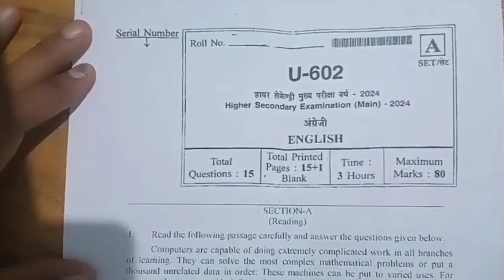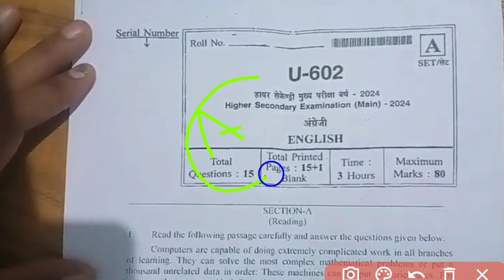Class 12th english varshik pariksha paper 2024 || कक्षा 12वीं अंग्रेजी वार्षिक पेपर 2024 /8 February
कक्षा 12 अंग्रेजी का वार्षिक परीक्षा पेपर 2024
वार्षिक परीक्षा पेपर कक्षा 12 अंग्रेजी 2024

☠टेलीग्राम लिंक काम नहीं करे तो ( REAL 91) टेलीग्राम पर सर्च करें धन्यवाद ! ☠

एमपी बोर्ड परीक्षा 2024 कक्षा 12 अंग्रेज़ी पेपर
बोर्ड परीक्षा कक्षा 12 अंग्रेजी का पेपर एमपी बोर्ड
एमपी बोर्ड परीक्षा कक्षा 12 अंग्रेज़ी पेपर 2024
बोर्ड परीक्षा 2024 कक्षा बारहवीं अंग्रेजी का पेपर

mp board exam 2024 class 12th English

class 12th English ka varshik paper 2024

board exam 2024 class 12 English paper

kaksha 12 angreji ka varshik paper 2024

mp varshik pariksha 2024 class 12th

board exam 2024 class 12th English

class 12th English ka varshik paper

कक्षा बारहवीं का इंग्लिश का पेपर

kaksha barahvin english ka paper

kaksha barahvin ka english ka paper

kaksha barahvin ka angreji ka paper

कक्षा बारहवीं इंग्लिश का पेपर

barahvin ka english ka paper

english ka paper kaksha barahvin

kaksha barahvin ka paper english

कक्षा 12वीं अंग्रेजी का पेपर

कक्षा बारहवीं का अंग्रेजी का पेपर

english ka paper varshik

english ka paper barahvin ka

बारहवीं का इंग्लिश का पेपर

barahvin ka paper english ka

english ka paper kaksha barahvin ka

varshik paper english ka

kaksha barahvin angreji ka paper

english ka varshik paper

kaksha barahvin ka english ka pap

angreji ka paper kaksha barahvin

kaksha barvi english ka paper

इंग्लिश का पेपर 12वीं का

barahvin ka angreji ka paper

अंग्रेजी का पेपर वार्षिक

english ka paper kaksha barvi

इंग्लिश का पेपर 12वीं

english ka paper varshik 2024

कक्षा 12वीं का पेपर इंग्लिश का

12वीं का पेपर इंग्लिश का

इंग्लिश का पेपर कक्षा बारहवीं

कक्षा 12वीं इंग्लिश पेपर

class 12th english paper varshik

 english varshik paper english

अंग्रेजी का पेपर कक्षा बारहवीं

इंग्लिश का पेपर वार्षिक

कक्षा बारहवीं इंग्लिश का पेपर वार्षिक

class12th english ka paper barshik

अंग्रेजी का पेपर 12वीं का

barahvin ka paper english

कक्षा 12 इंग्लिश का पेपर

kaksha barahvin board pariksha english

kaksha barahvin ka varshik paper

कक्षा बारहवीं का इंग्लिश का पेपर वार्षिक

12वीं क्लास का इंग्लिश का पेपर

kaksha barahvin ka english paper

varshik pariksha 2024 english

अंग्रेजी का पेपर कक्षा 12

12वीं का अंग्रेजी का पेपर

 2024 12th english paper

class 12 english ka varshik paper

कक्षा बारहवीं का इंग्लिश का पेपर बताइए

barahvin ka english paperenglish ka varshik paper 2023

kaksha 12 ka angreji ka paper

kaksha barahvin ka paper angreji ka

varshik pariksha english ka paper

बारहवीं इंग्लिश का पेपर

english ka paper varshik pariksha

इंग्लिश का पेपर कक्षा बारहवीं का

इंग्लिश का वार्षिक पेपर

mp board english paper 2024 class 12th

क्लास ट्वेल्थ इंग्लिश का पेपर

angreji ka paper kaksha barahvin ka

barahvin english ka paper

english ka barahvin ka paper

varshik paper english ka 2024

varshik pariksha kaksha barahvin

इंग्लिश का पेपर 12वीं क्लास

इंग्लिश का पेपर वार्षिक परीक्षा

12वीं क्लास का अंग्रेजी का पेपर

english varshik pariksha

english का पेपर कक्षा 12

kaksha barahvin english paper varshik

कक्षा बारहवीं का इंग्लिश पेपर

वार्षिक परीक्षा 2024 कक्षा 12वीं विषय इंग्लिश

12वीं का पेपर इंग्लिश

8 February ka english ka paper

board pariksha kaksha barahvin english

english varshik paper

kaksha barahvin english paper

your queries-

वार्षिक परीक्षा पेपर 2024 कक्षा 12वीं अंग्रेज़ी
बोर्ड परीक्षा पेपर 2024 कक्षा 12वीं अंग्रेजी
कक्षा 12वीं अंग्रेजी वार्षिक पेपर 2024
वार्षिक परीक्षा 2024 असली पेपर💯
असली पेपर 1101%
Class 12th angreji varshik pariksha 2024 paper
varshik pariksha 2024 paper
12th varshik pariksha 2024 paper
mp board 12th angreji varshik paper 2024
leak paper kaksha 12 english
viral paper kaksha 12 english
real paper class 12th english
12th angreji
12th angreji varshik paper
class 12th angreji varshik paper 2024 mp board
leak paper 100%
viral paper
annual exam paper 2024 class 12th english